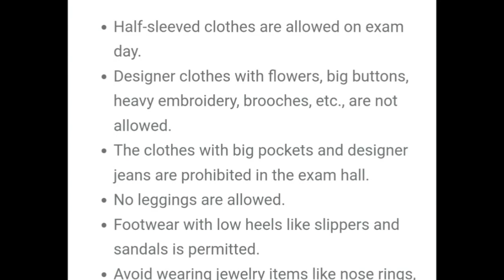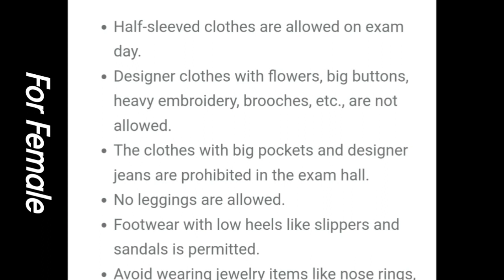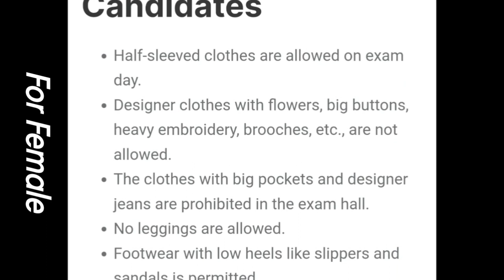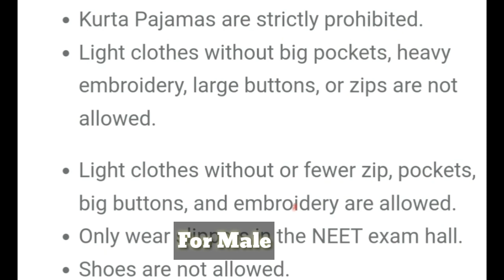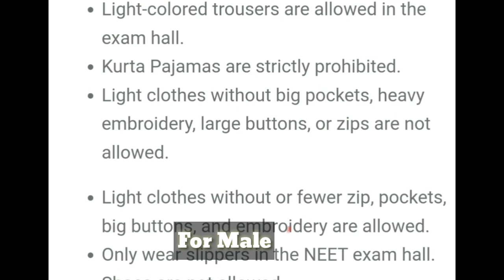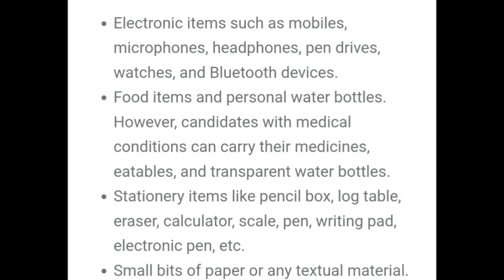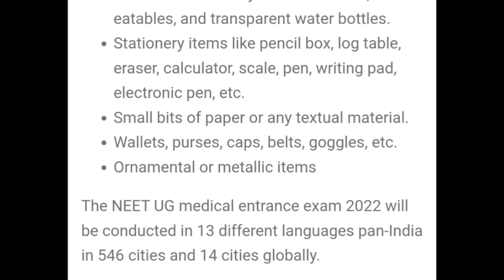NEET UG DRESS CODE FOR MALE & FEMALE | Prohibited item's | Tamil store | in Tamil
1. Objective NCERT at your Fingertips for NEET-AIIMS - Chemistry
2.  Objective NCERT at your FINGERTIPS for NEET-AIIMS - Biology
3.  Objective NCERT at your FINGERTIPS for NEET-AIIMS - Physics
4.  NCERT at your fingertips physics chemistry and biology combo for NEET/ AIIMS 2019-20
5. 12 Years' Solved Papers CBSE AIPMT & NEET 2020

Telegram link you can Join
TamilStore